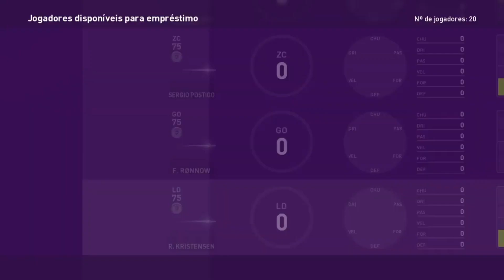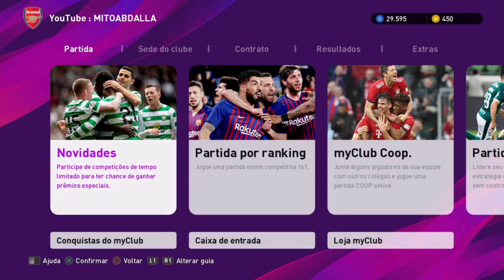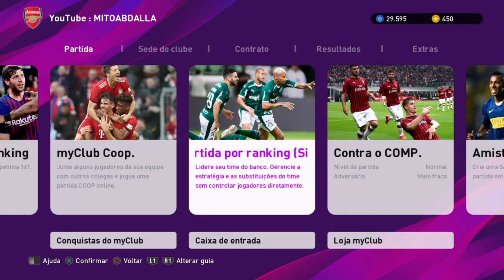PES2020: APRENDA A GANHAR 1.200 MOEDAS NO MY CLUB